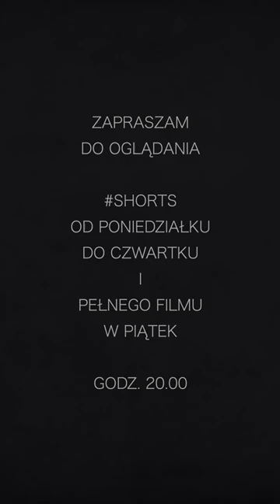Nie mogę pojąć, dlaczego jestem oskarżony - stwierdził w Norymberdze Hjalmar Schacht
Zupełnie nie mogę pojąć, dlaczego jestem oskarżony” – tak do aktu oskarżenia w czasie Procesu Norymberskiego odniósł się minister gospodarki III Rzeszy Hjalmar Schacht.